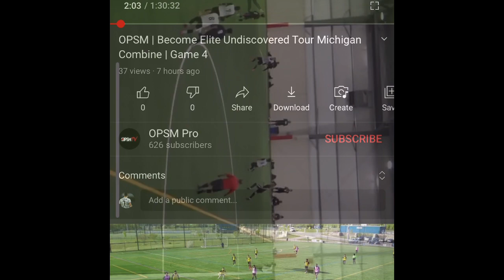September 27, 2023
Curtis Ketchup Highlights